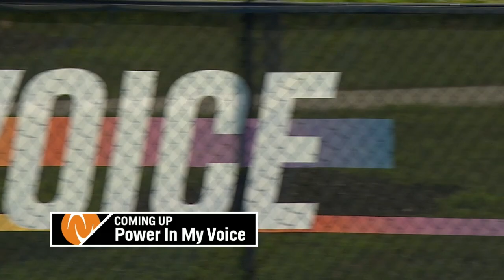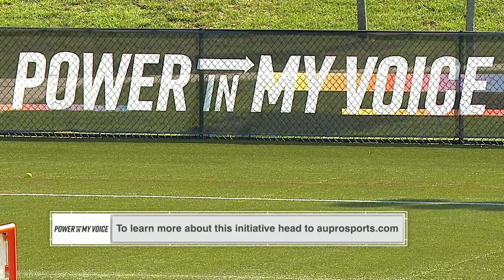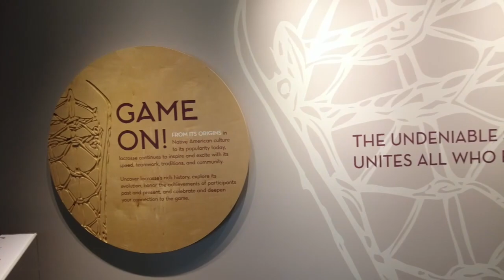2022 AU Pro Lacrosse: Game 18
Watch a full replay of Team Apuzzo vs. Team Moreno in game 18 of AU Lax Season 2!